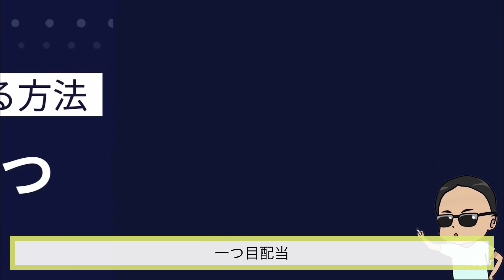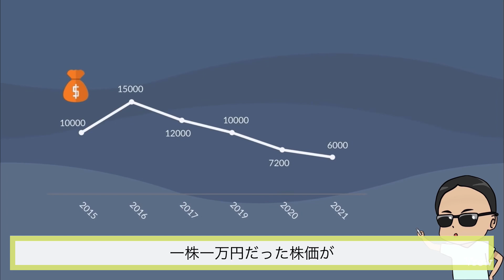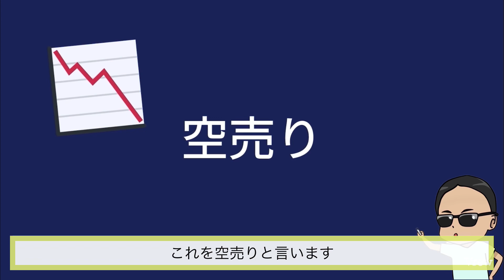投資家がどうやって儲けているか教えましょう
【竹花貴騎の1限目に授業】をご覧いただき、ありがとうございます😊

👇LINE登録で無料SNS集客セミナープレゼント
1日限定5名❗️

˗ˏˋ UR -U（ユアユニ）とは ˎˊ˗

UR -Uはビジネス「オンラインスクール」であり「オンラインカンパニー」です。とにかくシンプルに。学びやすくをモットーに、アプリで隙間時間に簡単に学ぶことができます。

YouTubeでは公開していない、明日から使えるスキルを竹花貴騎が発信しています⚡️
一緒に学んでスキンアップしていきましょう！

まず無料体験から
👇 UR -U（ユアユニ）無料体験はこちら

*⑅︎୨୧┈︎┈︎┈︎┈︎*⑅︎୨୧┈︎┈︎┈︎┈︎*⑅︎୨୧┈︎┈︎┈︎┈︎*୨୧⑅︎*

👇【竹花貴騎の1限目の授業】Instagram

👇【竹花貴騎の1限目の授業】TikTok

*⑅︎୨୧┈︎┈︎┈︎┈︎*⑅︎୨୧┈︎┈︎┈︎┈︎*⑅︎୨୧┈︎┈︎┈︎┈︎*୨୧⑅︎*